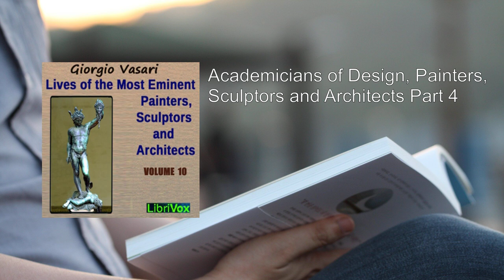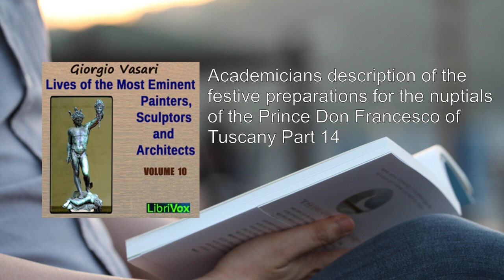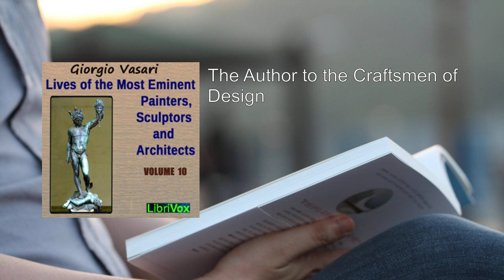Lives of the Most Eminent Painters, Sculptors and Architects Vol 10 🏆 By Giorgio Vasari FULL Audio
Lives of the Most Eminent Painters, Sculptors and Architects Vol 10. By Giorgio Vasari FULL Audiobook
"Lives of the Most Eminent Painters, Sculptors and Architects" by Giorgio Vasari is a monumental work that chronicles the lives and achievements of Italian artists from the Renaissance period. This ten-volume masterpiece, translated by Gaston du C. De Vere, provides invaluable insights into the art world of the time. Let's delve into the details of Volume 10:

1. Volume Overview:
   - Volume 10 is part of a comprehensive series that spans the entire artistic spectrum, covering painters, sculptors, and architects.
   - The translation was issued in London by Macmillan and the Medici Society between 1912 and 1915.
   - Each volume is richly illustrated with color and black-and-white plates, enhancing the reader's experience.

2. Contents:
   - The volume begins with a translator's preface to this edition, setting the stage for the biographies that follow.
   - Dedications to Cosimo de' Medici (from both 1550 and 1568) highlight the esteemed patrons of the arts.
   - The author's preface to the entire work and to the individual lives provides context and perspective.
   - The biographies cover a diverse array of artists, including painters, sculptors, and architects.

3. Notable Artists Covered:
   - Giovanni Cimabue: An early Italian painter who influenced the transition from Byzantine to Gothic art.
   - Giotto: Renowned for his frescoes in the Scrovegni Chapel and his naturalistic approach.
   - Andrea Pisano: Known for his exquisite bronze doors of the Florence Baptistery.
   - Ambrogio Lorenzetti: A Sienese painter celebrated for his allegorical frescoes.
   - Masaccio: A Florentine painter who pioneered linear perspective and naturalism.
   - Donatello: A master sculptor whose works include the bronze statue of David.
   - Sandro Botticelli: Famous for his mythological and allegorical paintings.

4. Other Artistic Figures:
   - Lorenzo Ghiberti: His bronze doors for the Florence Baptistery are iconic.
   - Andrea Mantegna: A Paduan painter known for his intricate compositions.
   - Fra Angelico: A Dominican friar whose religious paintings exude spirituality.
   - Antonello da Messina: An early master of oil painting techniques.
   - Paolo Uccello: His fascination with perspective is evident in his works.
   - Leon Battista Alberti: An architect, theorist, and polymath of the Renaissance.

5. Legacy and Influence:
   - Vasari's biographies not only celebrate artistic achievements but also provide glimpses into the artists' lives, struggles, and personalities.
   - The work has been a valuable resource for art historians, scholars, and enthusiasts.
   - It underscores the interconnectedness of art, culture, and history during the Italian Renaissance.

In summary, Volume 10 of "Lives of the Most Eminent Painters, Sculptors and Architects" offers a captivating journey through the lives of remarkable artists, capturing the essence of an era that continues to inspire generations.
More: Renaissance artists, Biographies, Art history
Italian painters, Sculptors, Architects
Historical figures, Creative geniuses, Masterpieces
Artistic legacy, Cultural impact, Influential creators
Italian Renaissance, Artistic achievements, Artistic techniques

00:00:00 Academicians of Design, Painters, Sculptors and Architects Part 1
00:26:20 Academicians of Design, Painters, Sculptors and Architects Part 2
00:51:51 Academicians of Design, Painters, Sculptors and Architects Part 3
01:19:28 Academicians of Design, Painters, Sculptors and Architects Part 4
01:31:38 Academicians description of the festive preparations for the nuptials of the Prince Don Francesco of Tuscany Part 1
01:58:54 Academicians description of the festive preparations for the nuptials of the Prince Don Francesco of Tuscany Part 2
02:19:36 Academicians description of the festive preparations for the nuptials of the Prince Don Francesco of Tuscany Part 3
02:40:02 Academicians description of the festive preparations for the nuptials of the Prince Don Francesco of Tuscany Part 4
03:01:15 Academicians description of the festive preparations for the nuptials of the Prince Don Francesco of Tuscany Part 5
03:24:41 Academicians description of the festive preparations for the nuptials of the Prince Don Francesco of Tuscany Part 6
03:55:09 Academicians description of the festive preparations for the nuptials of the Prince Don Francesco of Tuscany Part 7
04:20:09 Academicians description of the festive preparations for the nuptials of the Prince Don Francesco of Tuscany Part 8
04:52:59 Academicians description of the festive preparations for the nuptials of the Prince Don Francesco of Tuscany Part 9
05:11:47 Academicians description of the festive preparations for the nuptials of the Prince Don Francesco of Tuscany Part 10
05:39:50 Academicians description of the festive preparations for the nuptials of the Prince Don Francesco of Tuscany Part 11
06:12:05 Academ